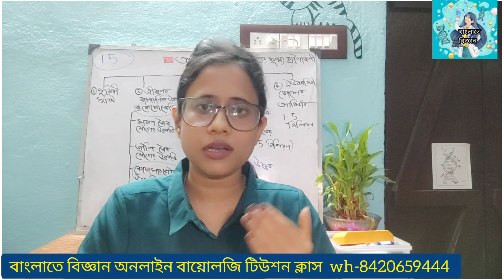নিজের সাথে কখনো অন্য কারো তুলনা করবে না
বাংলাতে বিজ্ঞান September  মাসের অনলাইন টিউশন ক্লাসে ভর্তি শুরু হয়েছে।যোগাযোগ wh-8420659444

📚*মাধ্যমিক জীবন বিজ্ঞান
Offline class -200/-

📚*ক্লাস ১১ Biology
Offline class -500/-
*Onlineclass -250/-*

📚*ক্লাস ১১ evs
Offline class -300/-
*Onlineclass-150/-*

📚*ক্লাস ১২ বায়োলজি
Offline class -600/-
*Onlineclass-300/-*

🌻Online live class হয়
🌻ক্লাস হয় Google meet এর মাধ্যমে
🌻 ক্লাসে নোট লিখিয়ে দেওয়া হয় Animation video বা experiment এর মাধ্যমে সহজ ভাবে ক্লাসে বোঝানো হয় concept

🌻ক্লাসের পরে নোট pdf এ পেয়েযাবে

🌻ক্লাসে প্রতিদিন c.w লিখতে দেওয়া হয় বা মুখে জিজ্ঞেস করা হয়।
🌻চ্যাপ্টার শেষ হলেই তোমাদের ওই চ্যাপ্টার থেকে পরীক্ষার জন্য ১০০% কমন যোগ্য সাজেশন দিয়ে দেওয়া হয়। যা তোমরা H.W মাধ্যমে  করে জমা দেবে সেটা চেক করে দেওয়া হবে।

⏰সময়-2nd ব্যাচ
*মাধ্যমিক বুধবার বিকেল 4.15
*ক্লাস১১ বায়োলজি সোম  ও শুক্র রাত ৮ টা
*ক্লাস ১২ বায়োলজি মঙ্গল ও বৃহস্পতিবার রাত ৮ টা

*যাদের টাইম ম্যাচ করবে না তারা তাদের নির্দিষ্ট টাইমে ক্লাস গুলো করতে পারবে* তবে C.W ও H.W টাইমে জমা করতেই হবে।